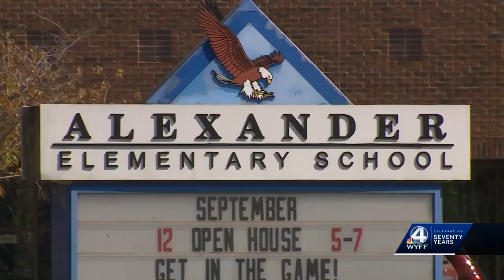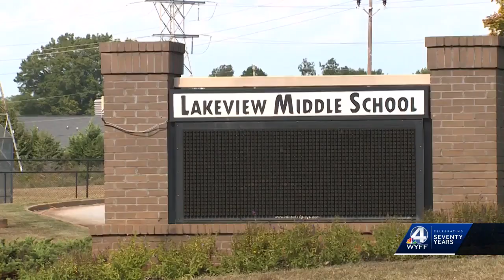Greenville Co. Schools approves incentive program for 2 schools